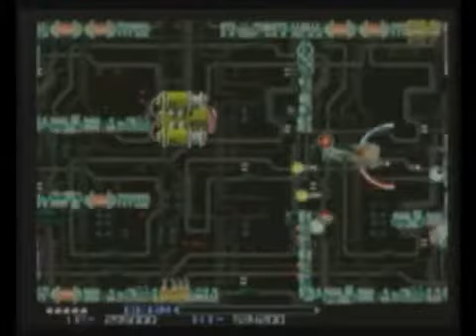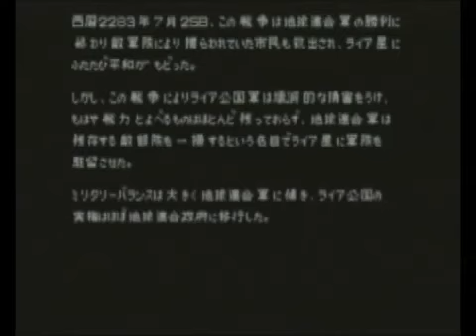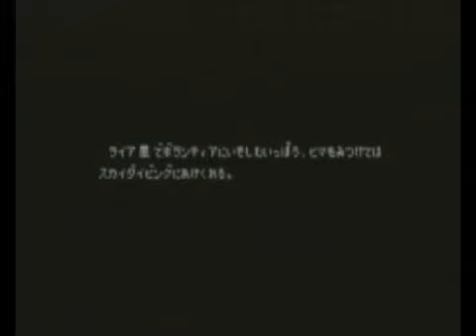2017/8/26~9/10はにーわんだ配信「R-TYPEノーミス1周クリア他&パワードギアフォーディダブルドリルクリア」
2017/8/26~9/10はにーわんだ配信「R-TYPEノーミス1周クリア他&パワードギアフォーディダブルドリルクリア」です。
R-TYPEはリベンジシリーズですが、以前失敗した海外版（ハード2機設定）での1周クリアはあきらめて国内版（ノーマル3機設定）での妥協となっています。まず、めずらしい（と思う）ラスボスとの相打ちと、コンティニューしてでものラスボス復活クリア、あとは（結果的に）ノーミス1周クリアです。いつも以上に文句たらたらですが、単に感じたままなのでご容赦下さい。
もうひとつはパワードギアのフォーディでのダブルドリル（アームのドリルとターボジェッツのダッシュドリル）での1コインクリアです。パワードギアは紹介しつくしたつもりでしたがこれを入れ忘れてました。アイデア的にちょっと面白いのと、フォーディのあまりのリーチの無さでドリルの利点が死んでいて（他機でのドリルなら絶対負けないシーンで負けまくる、早めに出して突っ込むと持続が足らずに途中で終わって相手が転ばない、など）、さらにダッシュドリルがそれを全くフォローできていない（適当に追撃で出すと転んでない敵に超反応で返される、フレイムなどで焼いてこれで突っ込んでもやはり敵が転ばず残って反確になる、など）といった感じで非常にツライ、いややり応えのある内容になっています。